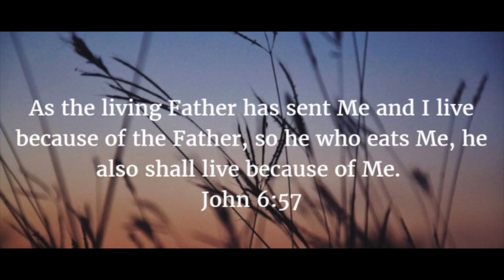As the Living Father Has Sent Me (John 6:57 & Jeremiah 15:16a)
As the living Father has sent Me and I live because of the Father, so he who eats of Me, he also shall live because of Me. (x2)

Your words were found and I ate them, ate them. Your words were found and I ate them, ate them. And Your word became to me, and Your word became to me. The gladness and joy of my heart. (x2)

John 6:57 "As the living Father has sent Me and I live because of the Father, so he who eats Me, he also shall live because of Me."

Jeremiah 15:16 "Your words were found and I ate them, And Your word became to me The gladness and joy of my heart, For I am called by Your name, O Jehovah, God of hosts."